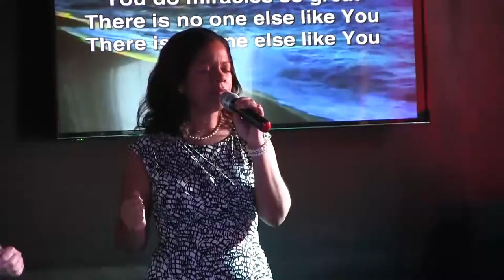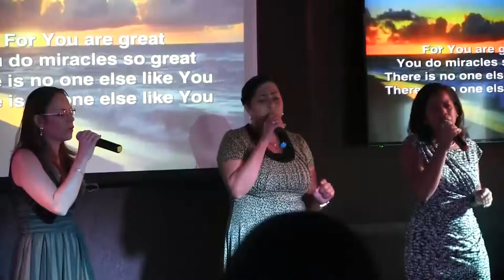You Deserve The Glory En Espanol